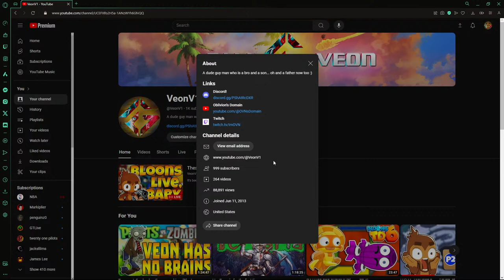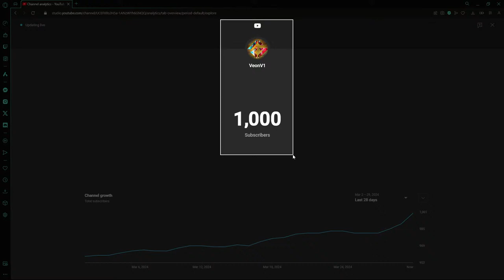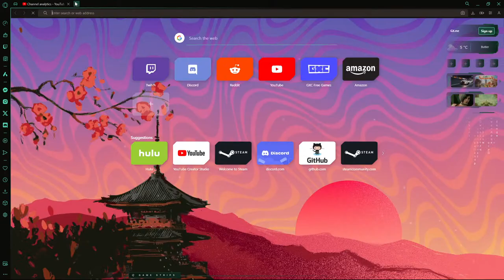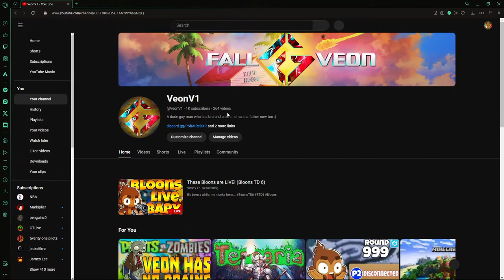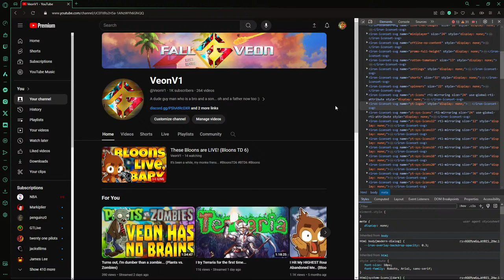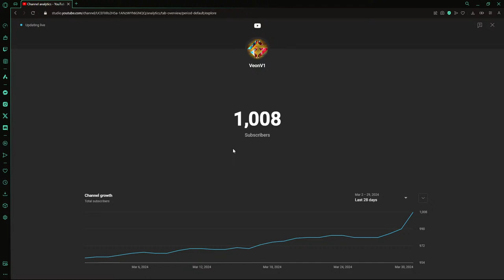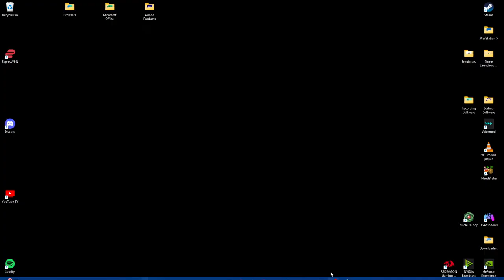These Bloons are LIVE! (Bloons TD 6)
It's been a while, my monke frens...